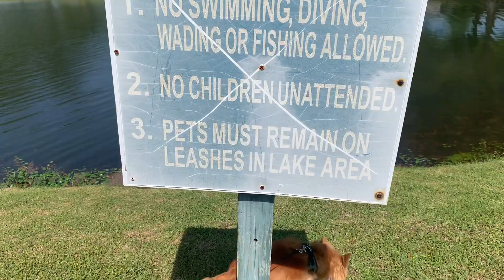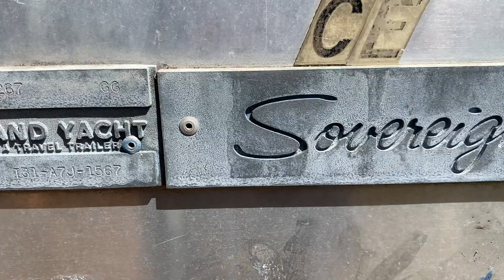Carolina dog walks and Georgia picnics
Dog Walking in the Springtime in Asheville, NC
Statesboro, Georgia Picnics
Airstream
I’m deeply passionate about spreading joy and positivity wherever I go. As a musician and artist, I express myself through playing the fiddle, ukulele, and guitar, as well as painting and sketching. I also love teaching kids how to play music, sharing the gift of creativity with the next generation. Thank you so much for the thoughtful cup of coffee—it truly means a lot. It’s the little moments and gestures that make life so special. I’m incredibly grateful for your kindness and support!